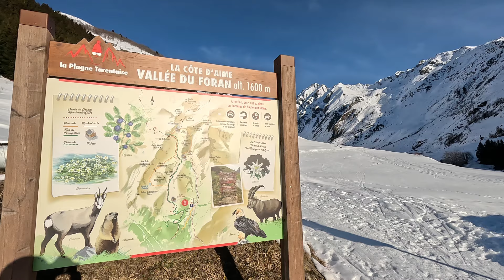Brèche de Gargan - Couloir Est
Massif : Beaufortain
Sommet : Brèche de Gargan (2650m)
Orientation : E